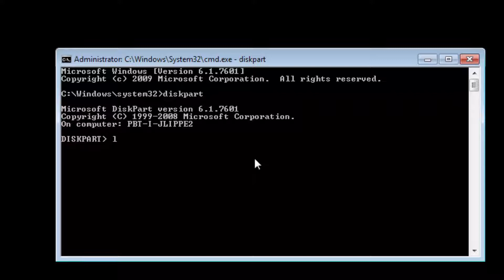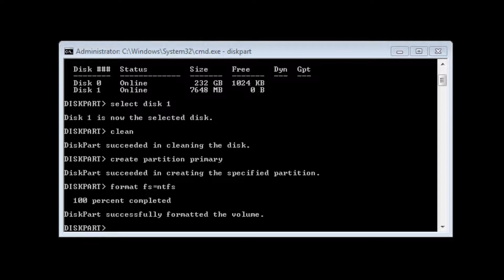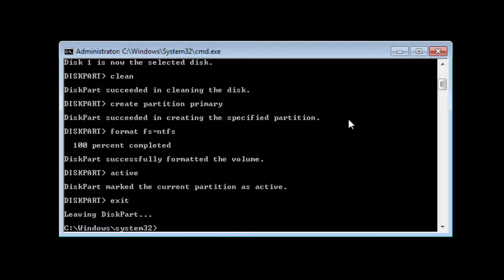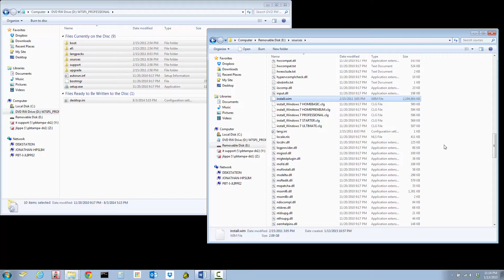How To Create a Bootable USB Stick With Windows 7 on it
Make USB Stick Bootable
1. Command Prompt, 'Run as Administrator'
2. type diskpart
3. type List Disk (find the number of the CORRECT disk that we are going to format - if you choose wrong, you will wipe it out.)
4. type Select Disk (number of the disk) For example, if it was disk 3, you would type "Select Disk 3"
5. type clean
6. type create partition primary
7. type format fs=ntfs
8. type active
9. exit
Copy the entire contents of the Windows 7 DVD to the Flash Drive using windows explorer or the following commands.
xcopy d:\*.* /s/e/f e:\
Replace the install.wim file from the Sources folder with your customized install.wim file.
Simply rename your captured file to "install.wim" and overwrite the install.wim file that is located in the /sources folder. (your captured image file came from using a capture boot image in Windows Deployment PXE boot to capture an image after you've sysprepped it - earlier steps).
Note: The install.wim captured with Microsoft Deployment Toolkit is probably a more realistic .wim image to use than the one captured by Windows Deployment